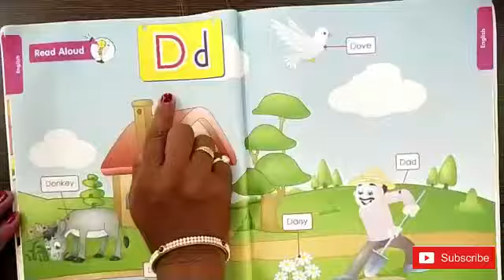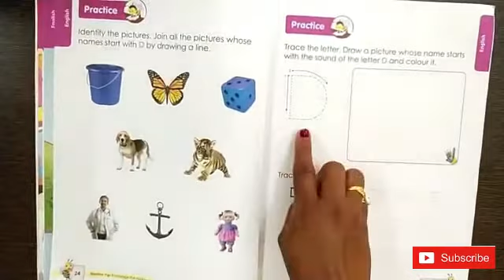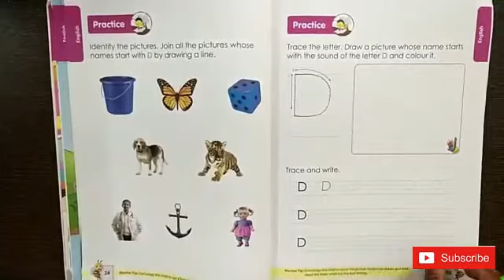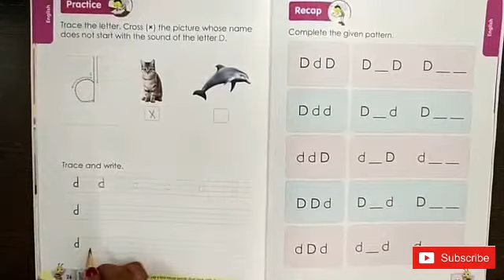Letter D | Alphabets | LKG C